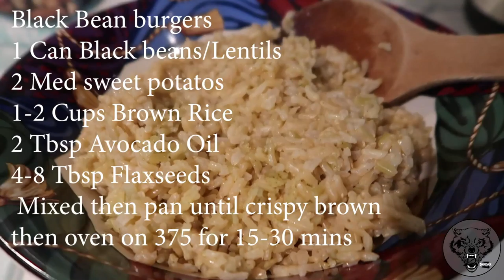Vegan Burger Recipes I Veganuary Day 31